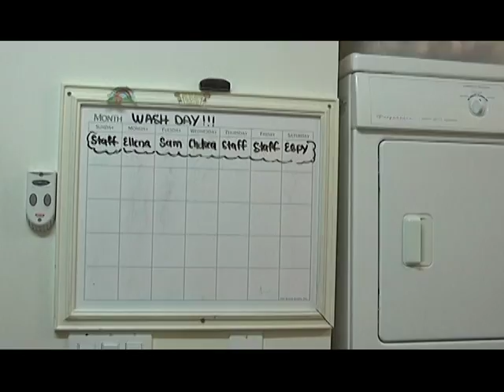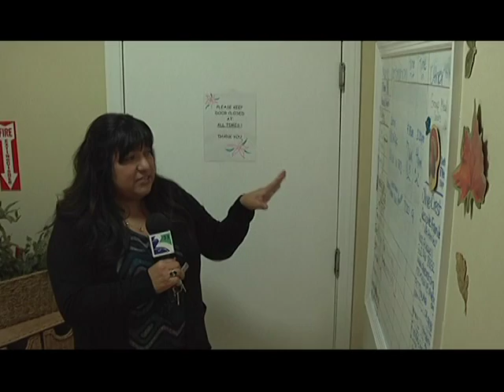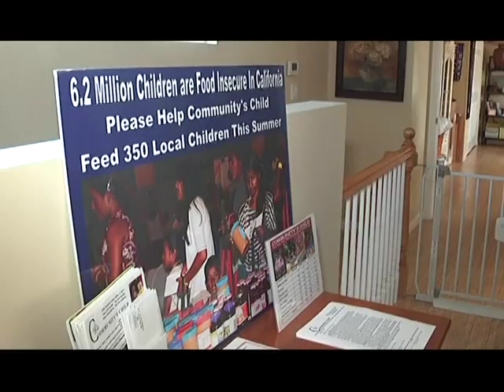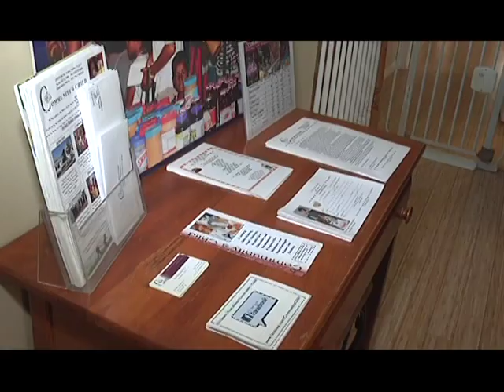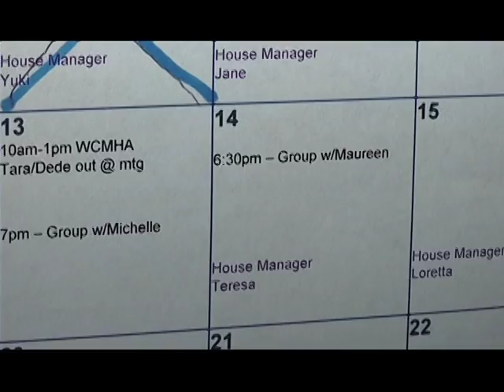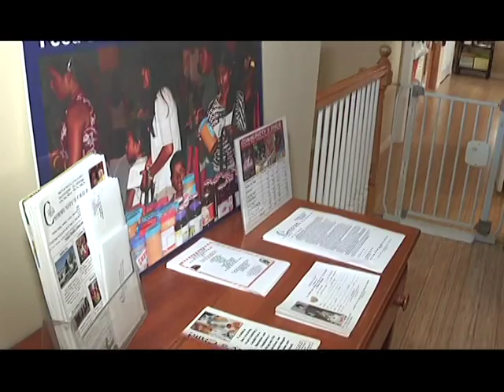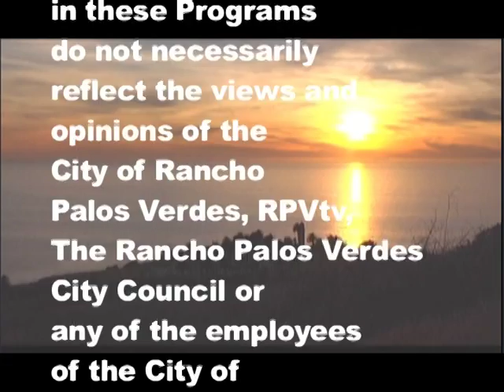PV JUNIOR 2013